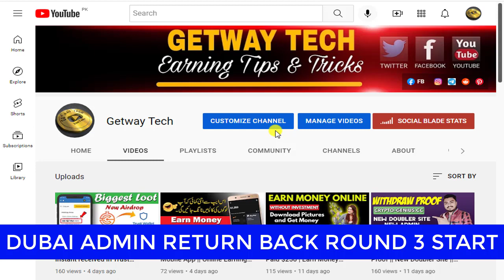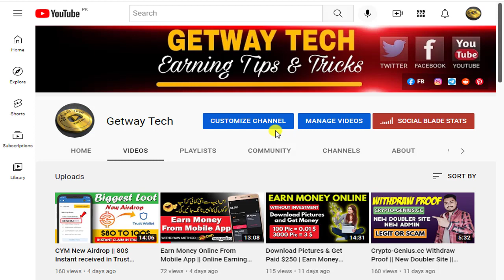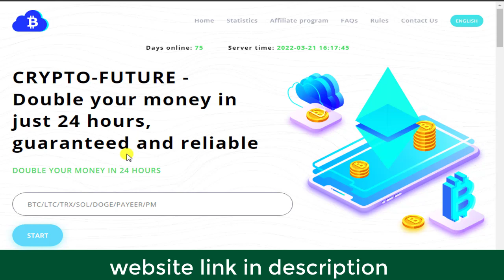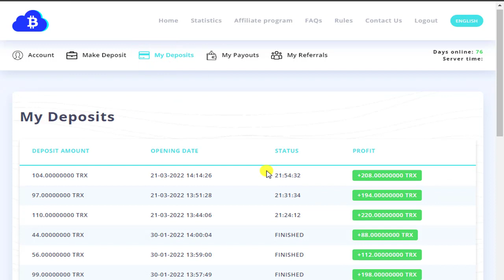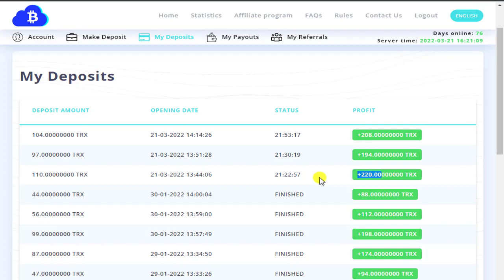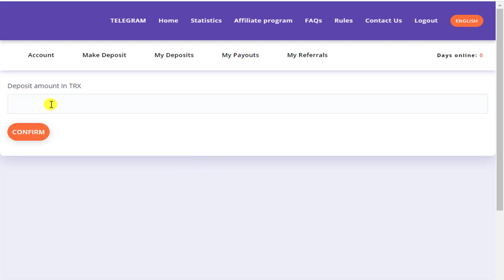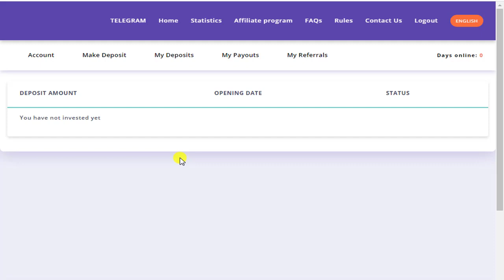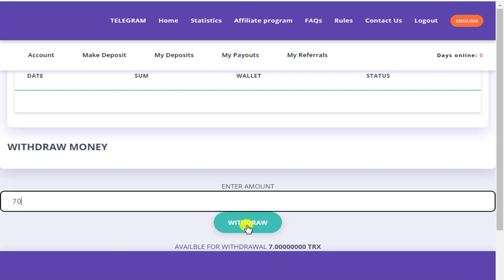Dubai Admin Return To Back | Dubai admin Round 3 Start | Crypto future live deposit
Hello Friends, Welcome to Getway Tech youtube channel , today i am gonna share a good news about dubai admin, so guys crypto future doubler site return to back i hope so you will join today because today 1st day of round 3, and also share 2nd doubler site of coffin admin,

Crypto future withdraw proof
crypto future payment proof
doubler site,
double your money in just 24 hours,
new doubler site 2022

Getway Tech